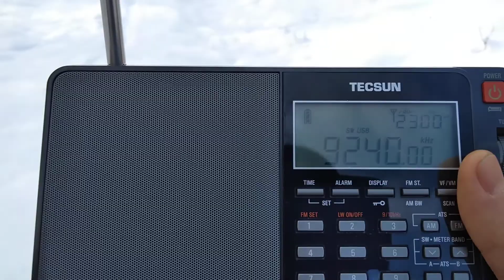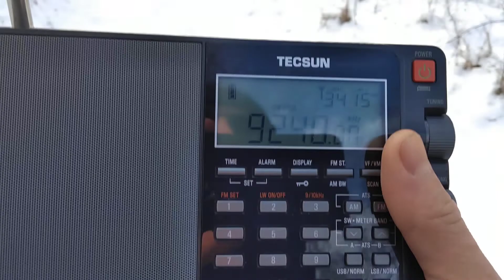Cuban Spy numbers 9240 kHz USB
Sometimes it pays off to be bad with numbers - instead of keying in 9420 I got a number station, LOL. Received today at 09:38 UTC.